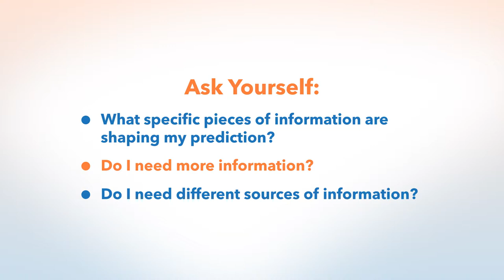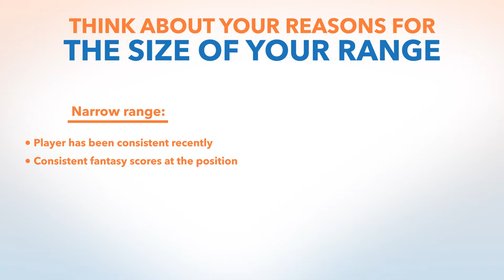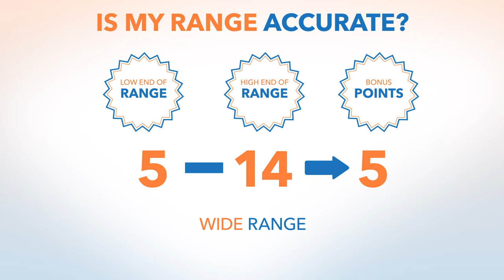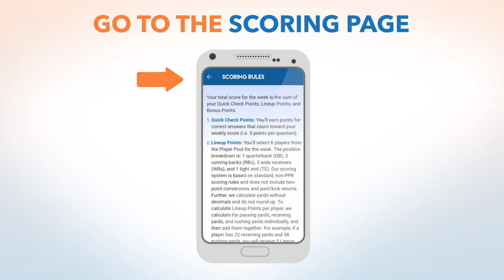GM Genius - Week 4: Avoid wild guesses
GM Genius is a learning platform, and formerly a national scholarship competition, aimed at teaching young people key decision-making and critical thinking concepts through the lens of fantasy football. Throughout the instructional series, GM Genius tackles decision-making concepts such as evaluating and testing information, applying probabilistic thinking to make better projections, and recognizing and resisting cognitive biases (e.g. recency bias, confirmation bias) that distort rational decision-making.

In this video, we teach how to get in the habit of metacognition(which is another way of saying “thinking about your thinking”) to make realistic predictions for your GM Genius players

If you like this video, check out other lessons in the GM Genius Series: